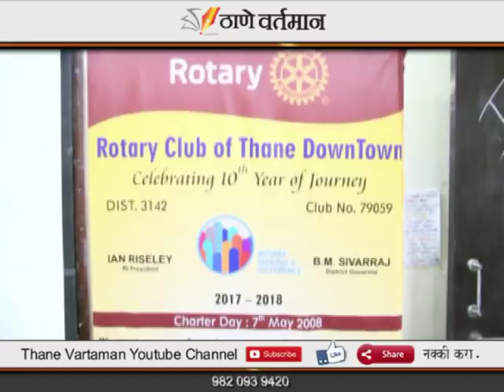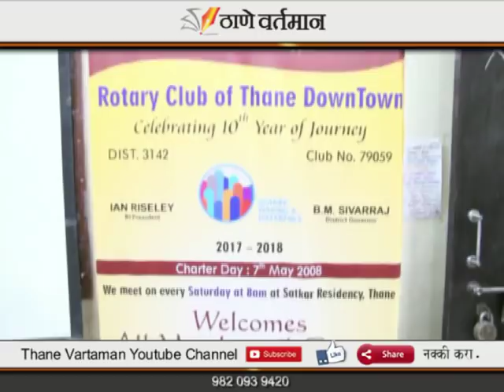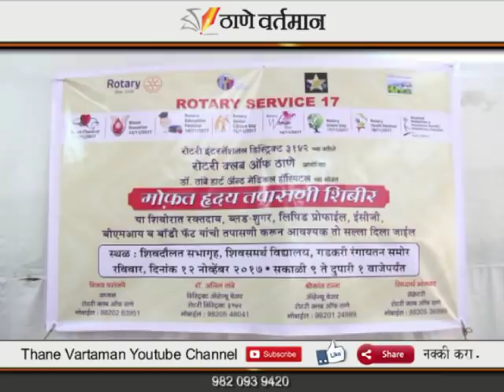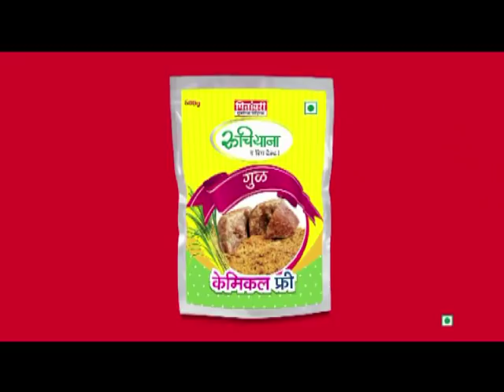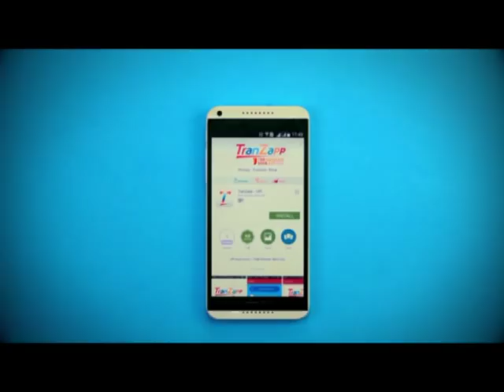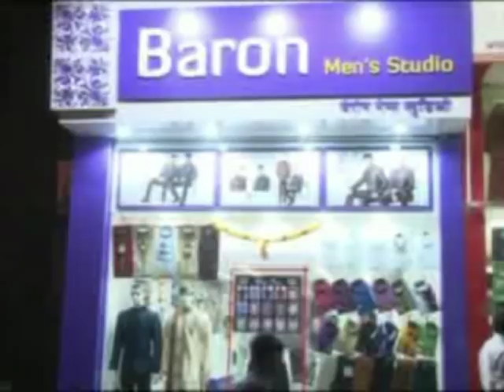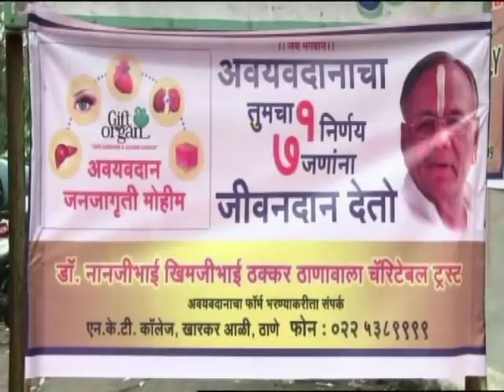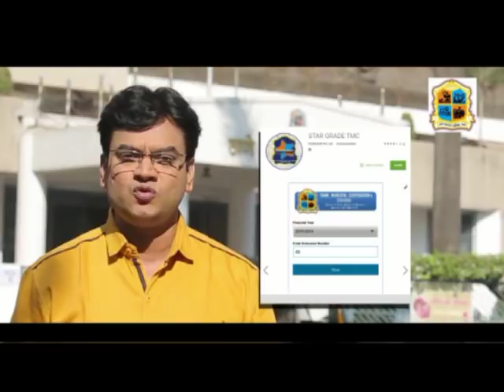Thane Vartaman ठाणे वर्तमान वृत्तवाहिनी